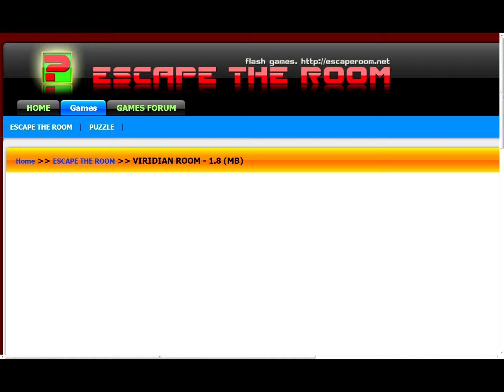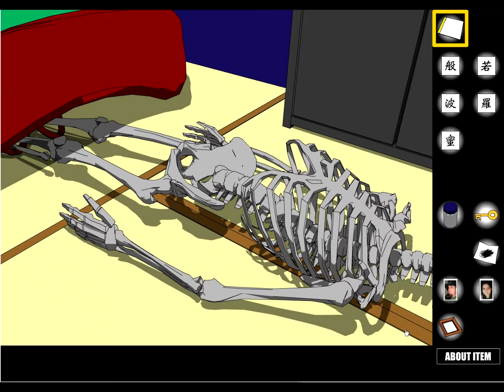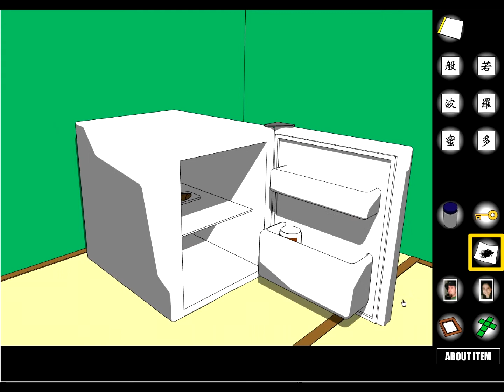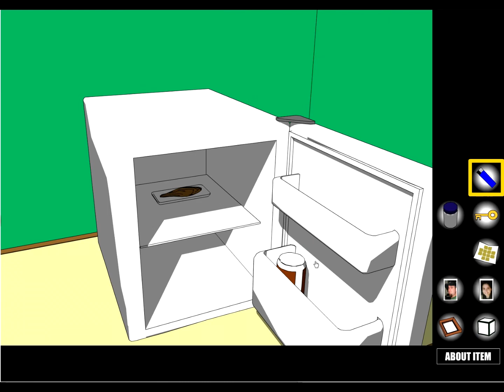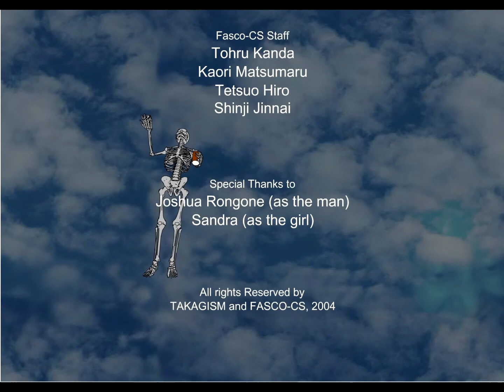Viridian Room (Flash Game) - Playthrough